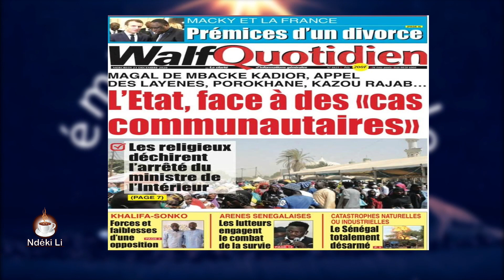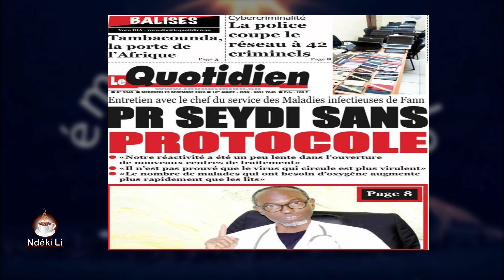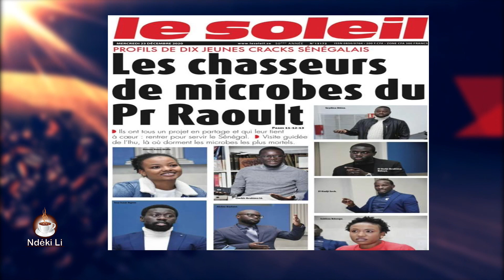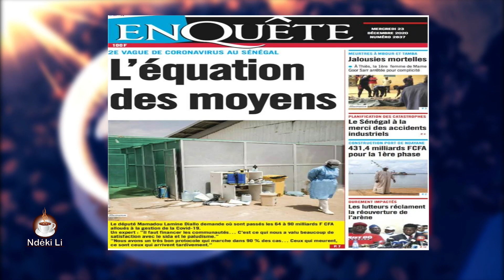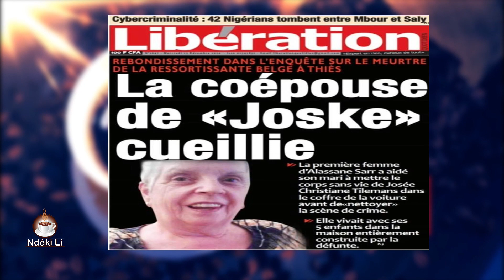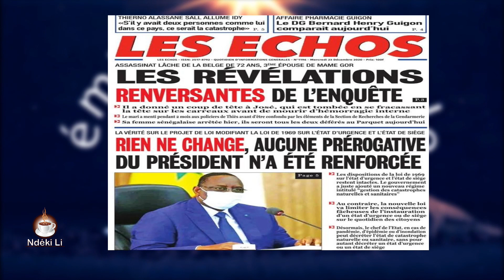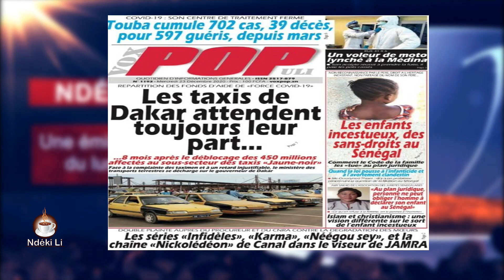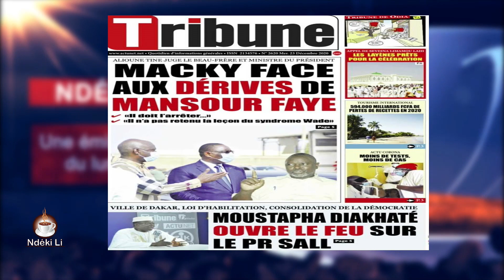SEN CAFE INFO DU 23-DECEMBRE-2020 PAR SOXNA FATOU CISSE